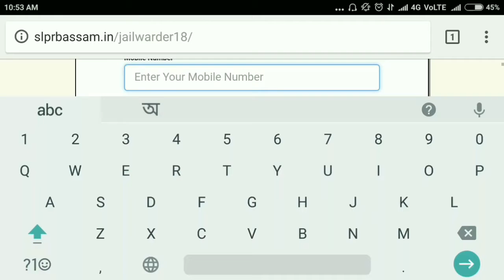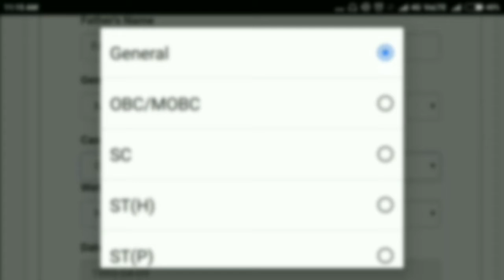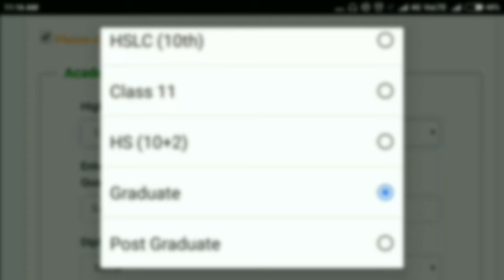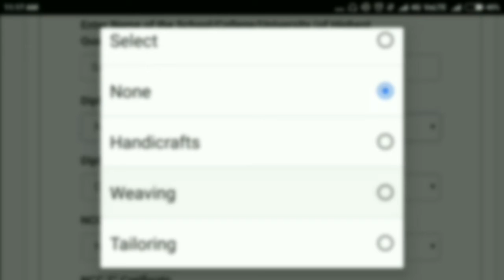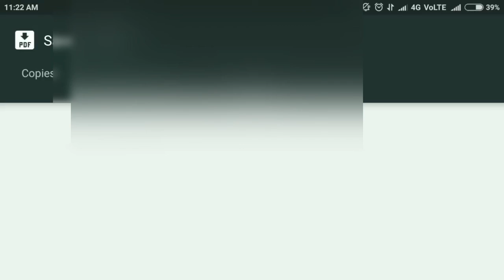Assam Police Post Name – Jail Warder From Fill up..